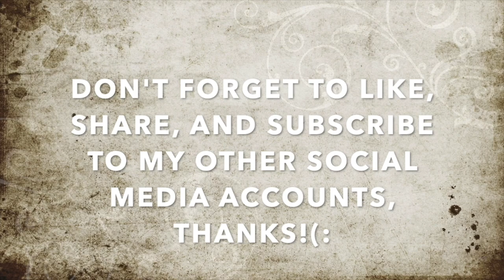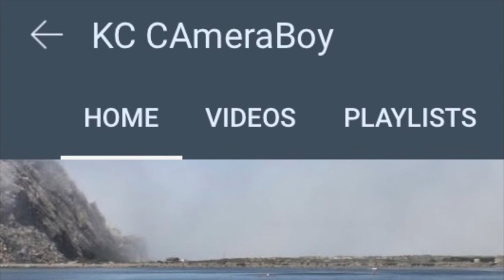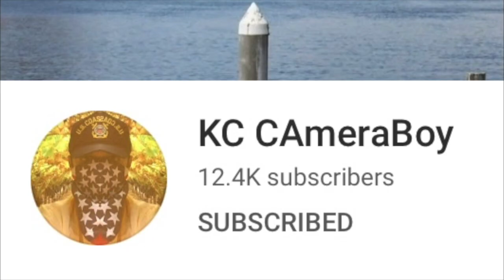"I'll Stand In front Of Your Camera So You Can Stop Recording Me" Says GrandPa Smurff MeltingDown